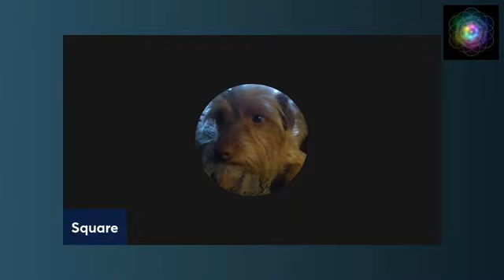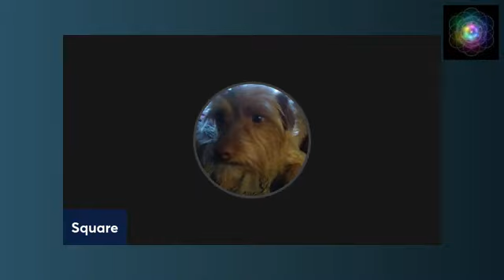Archive Square Work Media Live solo stream